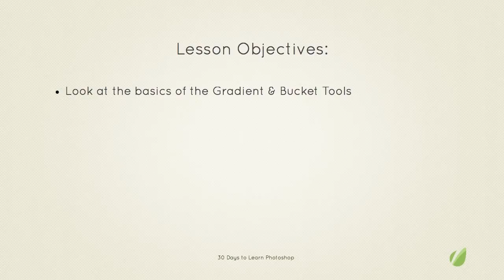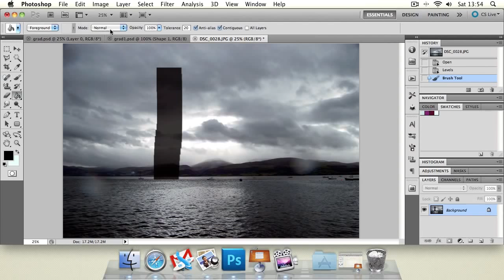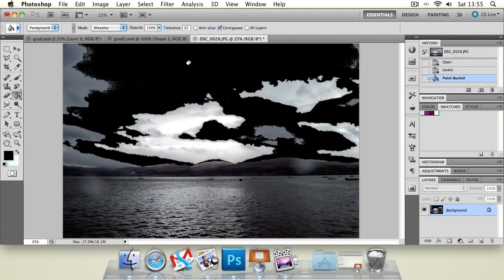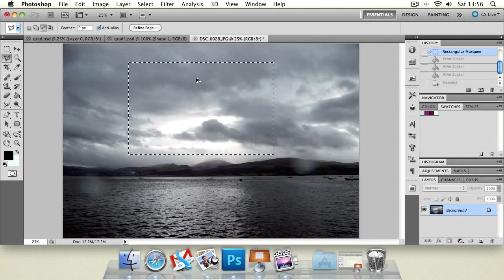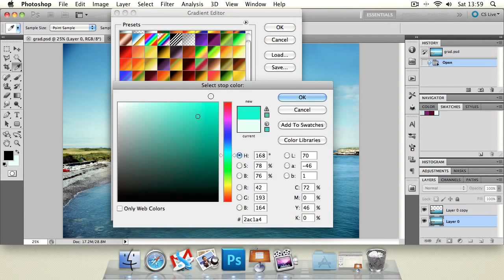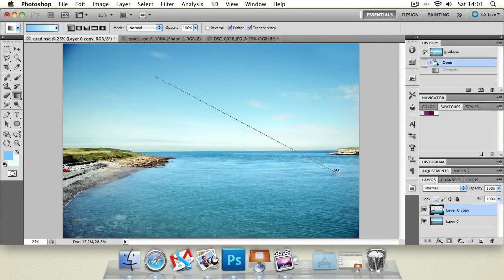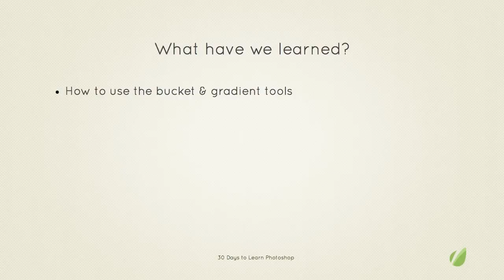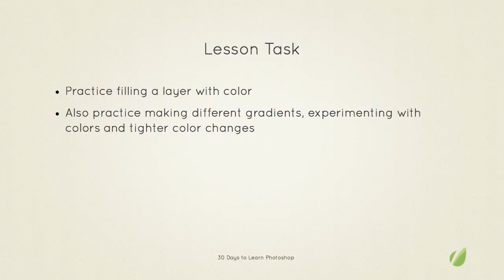12 Bucket &amp; Gradient Tools30 Days to Learn Photoshop